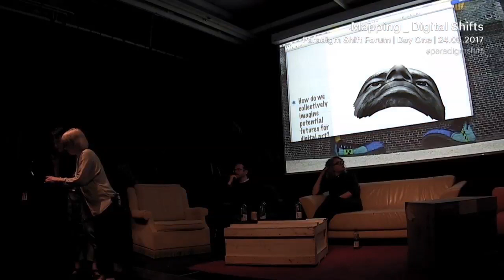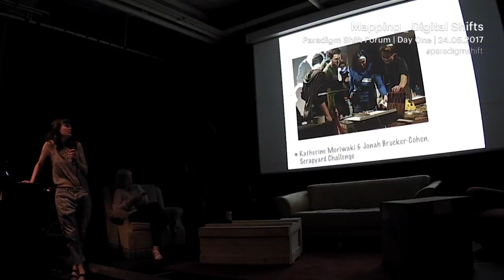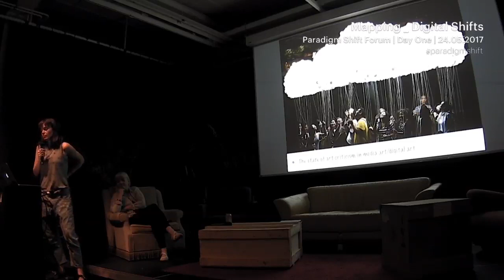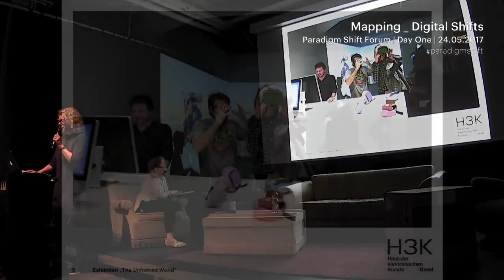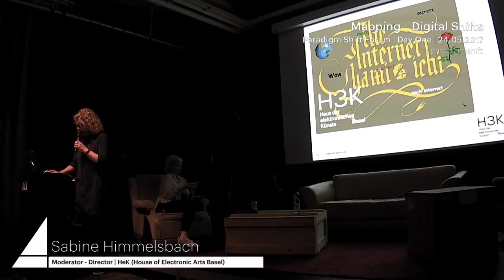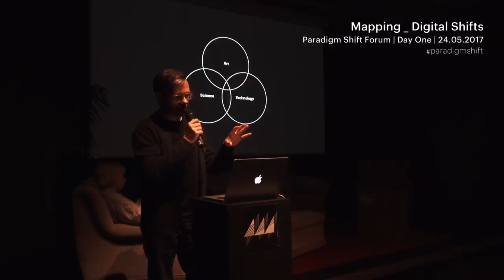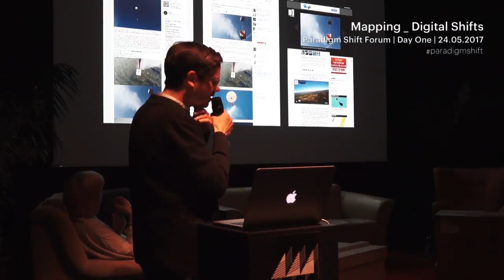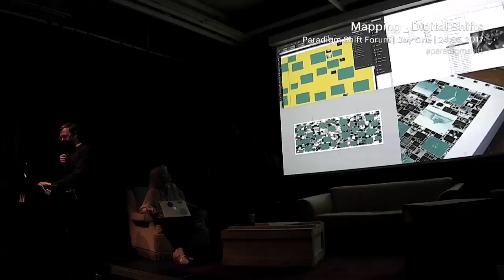Digital Art And Digital Futures: Unpacking The Complexities Of Computational Cultures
In a continuously shifting cultural landscape eroded by economic instabilities, corporate agendas and the banalities of trends, how do we collectively imagine potential futures for digital art? Where do creative digital practitioners and institutions intervene in this landscape? How do we address and support public understanding of the social and political complexities that arise from creative encounters among art, technologies, humans and machines?

This panel brings together practitioners who are at the forefront of the production of culture brought about by computation. They present their own perspectives, unpack and critically reflect on the complexities inherent to technology, and point towards emerging trajectories for digital art.

- Nora O Murchú (moderator), curator and designer, whose research examines the intersections between the fields of art, design, software studies and politics

- Régine Debatty, writer, curator and critic, and founder of we-make-money-not-art.com

- Sabine Himmelsbach, director of HeK, Basel, Switzerland

- Alexandre Scholz, founder and creative director of Holo Magazine, contributor and editor at Creative Applications Network